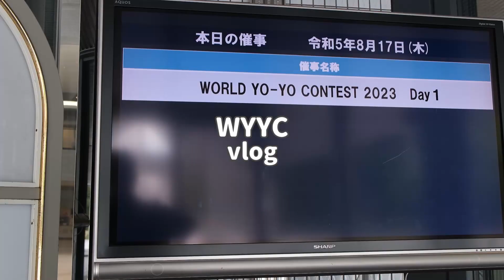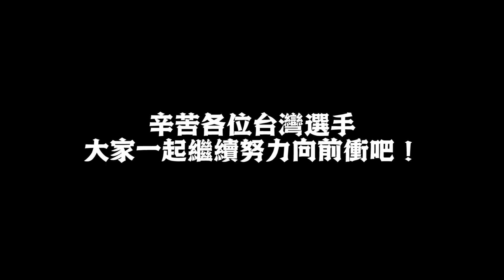溜溜球高手雲集的世界賽，大家真的都好強，好想贏韓國！！！ 台灣溜溜球冠軍世界挑戰之路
久違的去了世界賽

再一次看到了世界之大

進步不能停

好想贏韓國！！！！